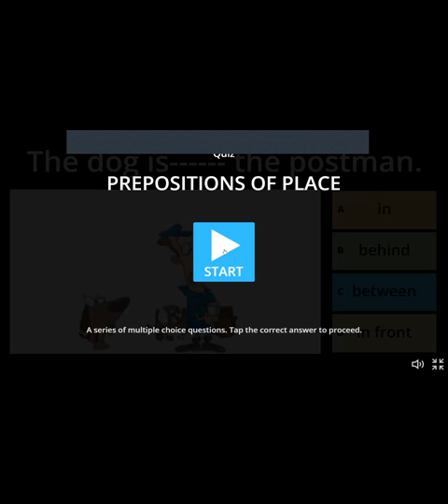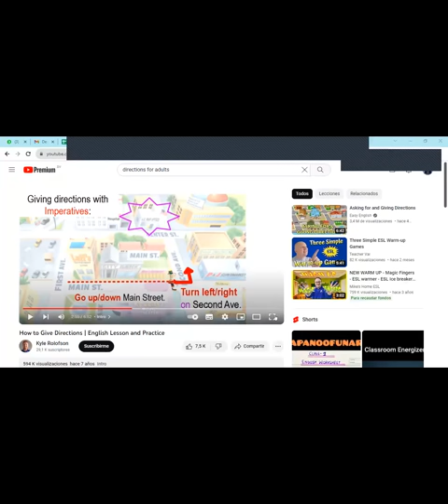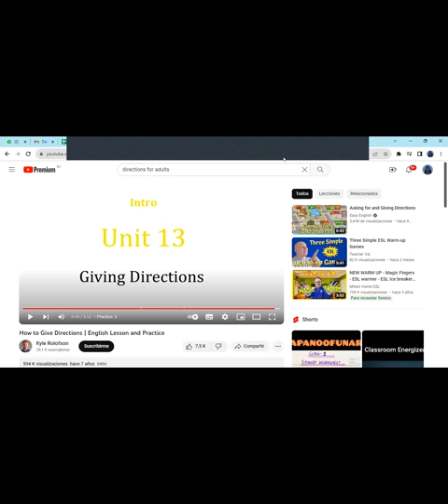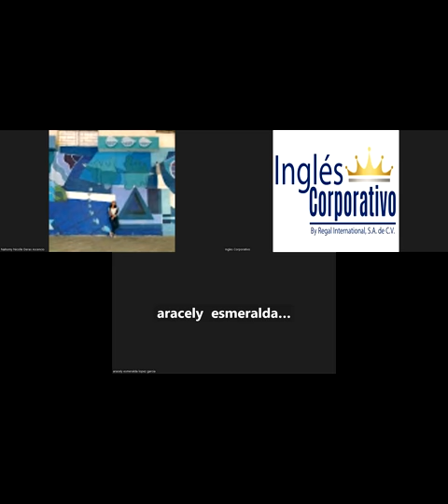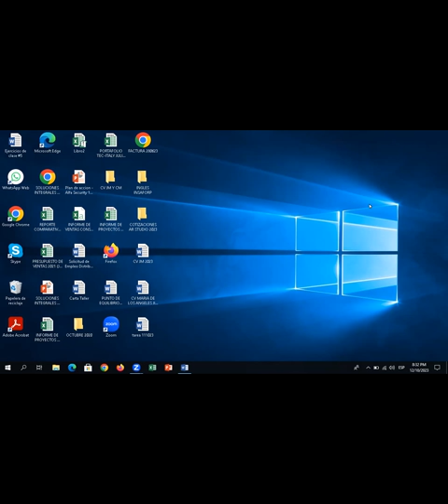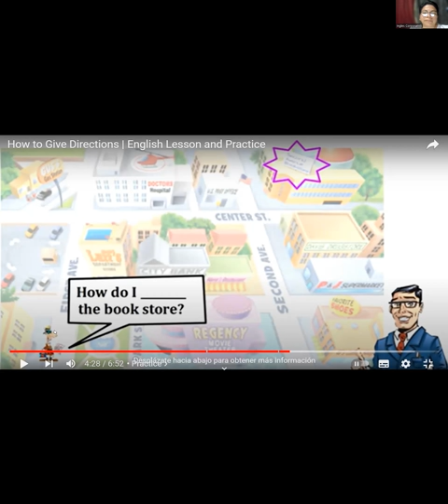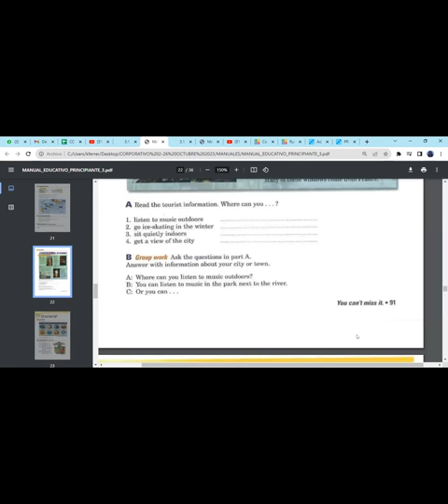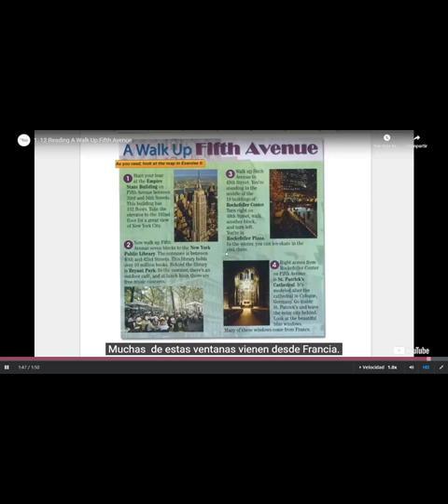SESION 8-12/10/2023-FI-REGA-106-FERRER-GIVING DIRECTIONS